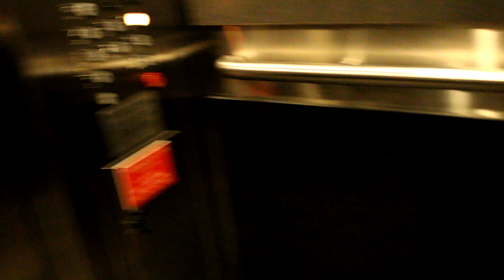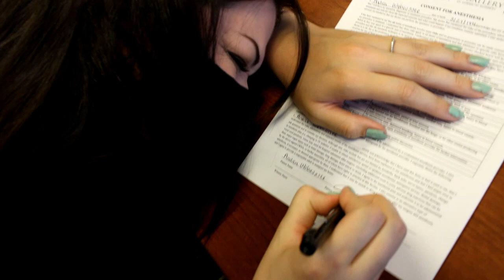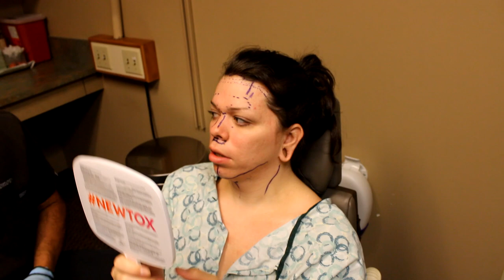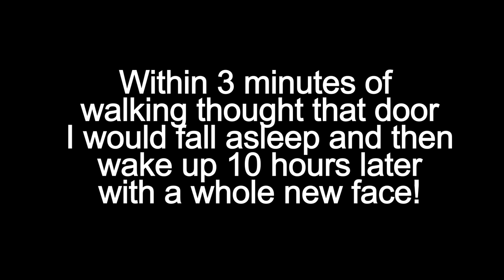I Got Facial Feminization Surgery ( PART 1)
On may 25th i decided to undergo Facial Feminization surgery, this is PART 1 of a THREE part series showing the PRE OP. OPERATION and POST OP and Healing throught recovery